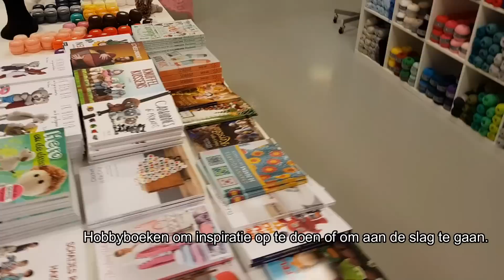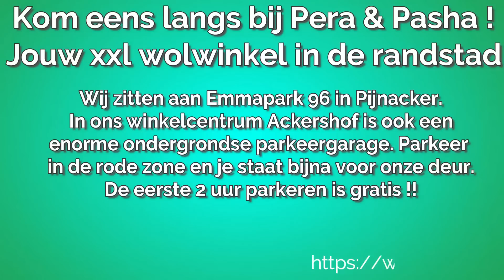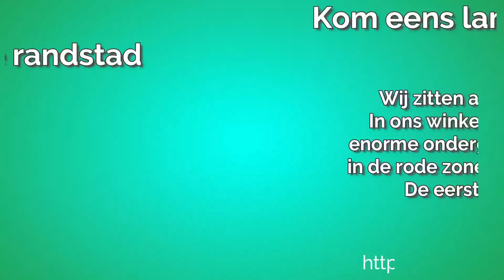Pera & Pasha nieuws:Winkel promo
Pera & Pasha is de grootste wolwinkel van de Randstad. Kom gezellig een keer een dagje shoppen. De winkel is van maandag tot en met zaterdag open van 9:00 tot 17:00